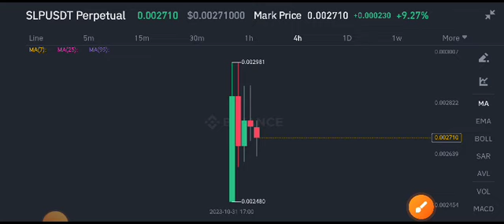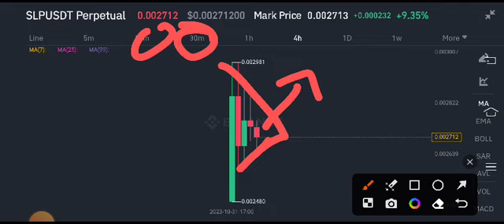SLP Coin Price Prediction! SLP News Today